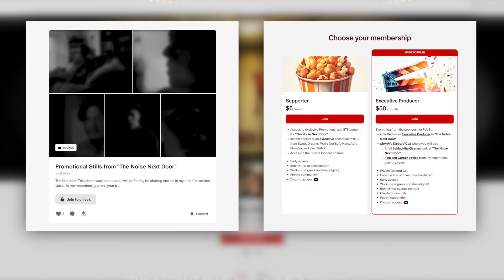Life After Film School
I'm Chris, an artist and filmmaker offering insight in the creative process. In this video, I aim to help you discover the eye-opening truth about life after film school. Learn about the challenges, successes, and unexpected realities that aspiring filmmakers face as they navigate their way through the industry. Whether you're a film student, recent graduate, or simply curious about what comes next, this is a must-watch to gain valuable insights and prepare yourself for the journey ahead. Welcome to the real world of life after film school.

0:00 Intro
0:46 Tip 1 - Rules are Different Now
1:53 Tip 2 - Collaborate!
3:28 Tip 3 - Work in Your Field
5:43 Tip 4 - Keep the Passion Alive
7:35 Tip 5 - Don't Get Discouraged
10:49 Outro